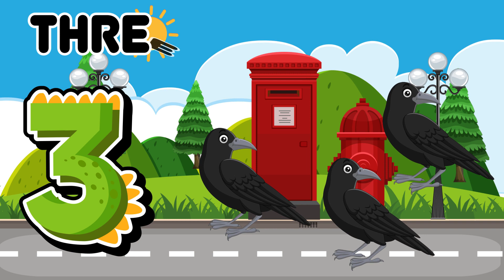Learn Numbers For Toddlers 1-10 | Learning Numbers For Preschoolers 1-10 | Preschool Learning Videos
This is a wonderful video of learning numbers for preschoolers 1-10. This video focuses on a joyful animation to learn numbers for toddlers 1-10. You will find this video a good addition to preschool learning videos

How To Count 1-10 For toddlers video is a part of numbers for toddlers. This video is for learning numbers for toddlers 1-10.

This video is to recognize big numbers for toddlers. Toddlers learning numbers from 1 - 10 with joyful animation is good source for toddlers to avoid boredom. This is a fun full idea to learn with numbers flashcards.

Welcome to happy learning time at Birdsong Edu. We are here to drill and boost our kids' learning skills, leaving a smile on their faces. You will find our videos full of fun leanings for kids. We are covering the following major segments

Your Findings:
* Nursery Rymes
* ABC Learning Videos For 3-Year-Olds
* ABC Song

This is a wonderful station for toddlers to Birdsong Edu their learning.

This is a wonderful station for toddlers to Birdsong Edu their learning. Our vision is to teach kids through fun. As kids always love to play and have fun, we are doing the same for kids through our learning videos. Our educational videos for toddlers are based on fun learning.